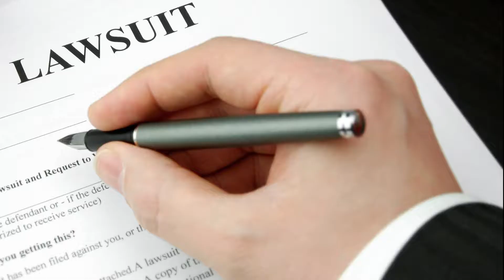Week 6, Fall 2017 (Print Screen)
Print Screen, come and see the top stories for the newspaper of the week.